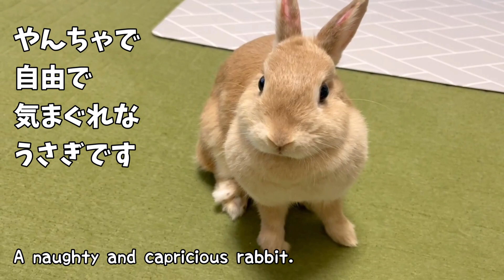うさぎとモルモットと暮らすゆる〜い日常 モルうさBASE紹介動画 A relaxing daily life with rabbits and guinea pigs. Japan EP486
A relaxing daily life with rabbits and guinea pigs .

モルうさBASE　登場動物の紹介V

토끼와 기니피그와 함께 사는 느긋한 일상